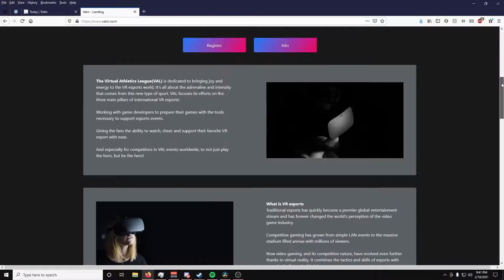VR Winter Games info feat. Atom Bomb Body!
Let the games BEGIN! ❄️ We are proud to announce the VR Winter Games! Fellow YouTuber Atom Bomb Body hosts today's video to talk about what to expect over the next few weeks.